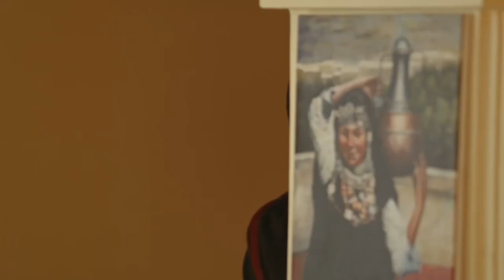اصعب حاجة على الام لما تفقد ابنها الوحيد ..شوفوا ريتال حصل فيها ايه ..!